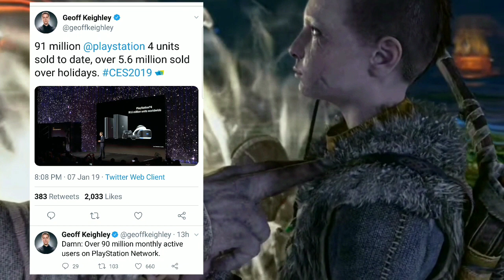Playstation 4 has sold 91 million consoles. Why is a known Xbox guy happy about this news?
Sorry about my mic sounding absolutely awful.